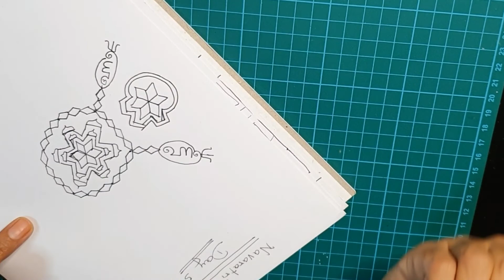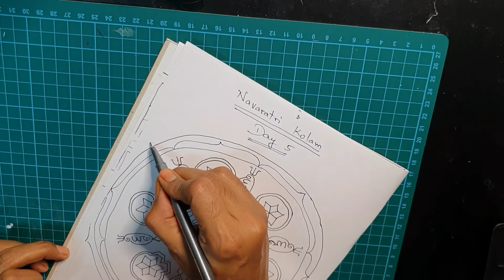Navaratri Special programmes : Day 4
In this video, listen to Smt. Bhuvaeswari Narayanan as she sings Lakshmi Ashtothara Sathanama Stotram.
Lyrics :
prakṛtiṃ vikṛtiṃ vidyāṃ sarvabhūta-hitapradām ।
śraddhāṃ vibhūtiṃ surabhiṃ namāmi paramātmikām ॥ 1 ॥

vāchaṃ padmālayāṃ padmāṃ śuchiṃ svāhāṃ svadhāṃ sudhām ।
dhanyāṃ hiraṇyayīṃ lakṣmīṃ nityapuṣṭāṃ vibhāvarīm ॥ 2 ॥

aditiṃ cha ditiṃ dīptāṃ vasudhāṃ vasudhāriṇīm ।
namāmi kamalāṃ kāntāṃ kāmyāṃ kṣīrōdasambhavām ॥ 3 ॥

anugrahapradāṃ buddhi-managhāṃ harivallabhām ।
aśōkā-mamṛtāṃ dīptāṃ lōkaśōkavināśinīm ॥ 4 ॥

Enjoy listening to Sri. Gopalakrishnan as he sings Mahalakshmi Ashtagam.
Lyrics :
namastē'stu mahāmāyē śrīpīṭhē surapūjitē ।
śaṅkhachakra gadāhastē mahālakṣmi namō'stu tē ॥ 1 ॥

namastē garuḍārūḍhē kōlāsura bhayaṅkari ।
sarvapāpaharē dēvi mahālakṣmi namō'stu tē ॥ 2 ॥

sarvajñē sarvavaradē sarva duṣṭa bhayaṅkari ।
sarvaduḥkha harē dēvi mahālakṣmi namō'stu tē ॥ 3 ॥

siddhi buddhi pradē dēvi bhukti mukti pradāyini ।
mantra mūrtē sadā dēvi mahālakṣmi namō'stu tē ॥ 4 ॥

ādyanta rahitē dēvi ādiśakti mahēśvari ।
yōgajñē yōga sambhūtē mahālakṣmi namō'stu tē ॥ 5 ॥

sthūla sūkṣma mahāraudrē mahāśakti mahōdarē ।
mahā pāpa harē dēvi mahālakṣmi namō'stu tē ॥ 6 ॥

padmāsana sthitē dēvi parabrahma svarūpiṇi ।
paramēśi jaganmātaḥ mahālakṣmi namō'stu tē ॥ 7 ॥

śvētāmbaradharē dēvi nānālaṅkāra bhūṣitē ।
jagasthitē jaganmātaḥ mahālakṣmi namō'stu tē ॥ 8 ॥

mahālakṣmaṣṭakaṃ stōtraṃ yaḥ paṭhēd bhaktimān naraḥ ।
sarva siddhi mavāpnōti rājyaṃ prāpnōti sarvadā ॥

ēkakālē paṭhēnnityaṃ mahāpāpa vināśanam ।
dvikālṃ yaḥ paṭhēnnityaṃ dhana dhānya samanvitaḥ ॥

trikālaṃ yaḥ paṭhēnnityaṃ mahāśatru vināśanam ।
mahālakṣmī rbhavēn-nityaṃ prasannā varadā śubhā ॥

[intyakṛta śrī mahālakṣmyaṣṭaka stōtraṃ sampūrṇam]

Snekhitha speaks about Devi Kushmanda.

Watch the kolam for Day 5.